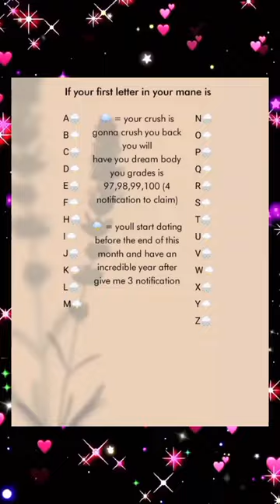New Trending Fake Tweet Reels💋💞💫 faketweet💞🦋